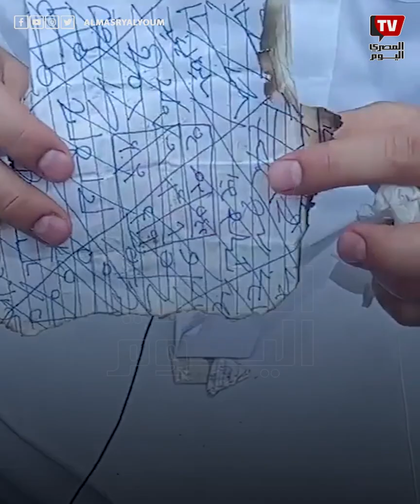دفن السحر في مقابر الفيوم .. رجال الدين والمجتمع يكشفون حقيقة إبطال الأعمال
مونتاج: عبد الرحمن عزمي
للاشتراك في قناة «المصري اليوم» على يوتيوب: